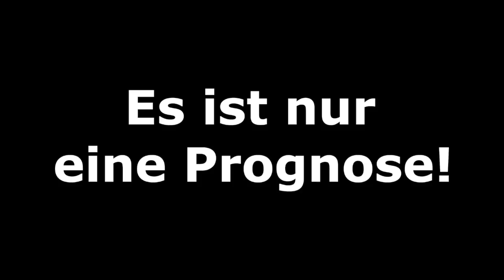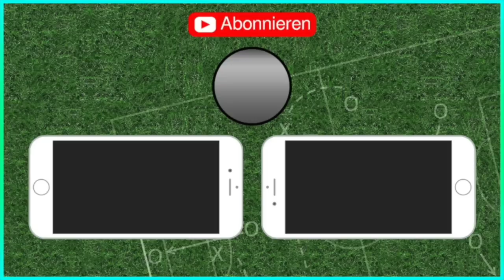FIFA 19: KW 27 - Freundschaftsspiele l Fifa Prognose 2019 [Deutsch HD]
Viktoria Köln - KAS Eupen
SC Paderborn - Ipswich Town
1.FC Union Berlin - Bröndby IF
FC Zürich - VfB Stuttgart
VfL Wolfsburg - FC Hansa Rostock
Hertha BSC - Eintracht Braunschweig
FC Ingolstadt - FC St. Pauli

Meine CPU-Einstellungen: In dieser Reihenfolge:
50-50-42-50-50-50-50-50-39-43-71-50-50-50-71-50